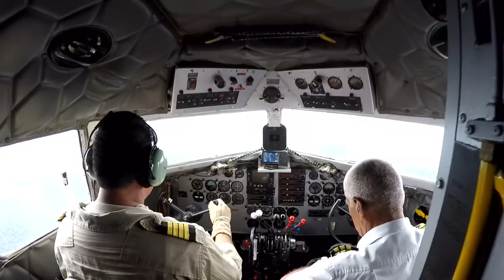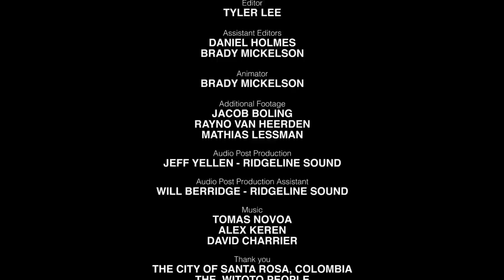THE RIO CAQUETA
Jules Domine and Tyler Bradt, obsessed and addicted to whitewater adventure, make a plan to journey the long way, from the source of Rio Caqueta 1,000 Kilometers downstream to an unreal big water canyon deep in the Colombian Amazon.

This is the type of adventure that makes you wish you were NOT there.
 It’ll make you wonder, “where am I?”.  The hairs on your arms will stand up as if you’re in a lightning storm.   Jaw dropped to the floor and you can’t close your mouth.  Wetter than water, dirt in the ears, taking the jungle home with you and no way to shake it off.

THAT KIND OF ADVENTURE!

Winner of the 2020 Paddling Film Festival's Best Whitewater Film Award.

Shot on a GH4, 5D & two GoPro Hero 4 Blacks using solar power to charge batteries.

the great return to the Caqueta to attempt to paddle Araracuara rapids and to tell the story of this mysterious and powerful place. A documentary film Project by Jules and Emile Domine.